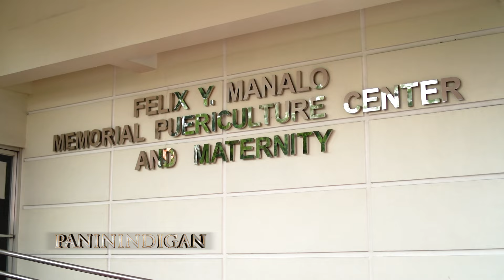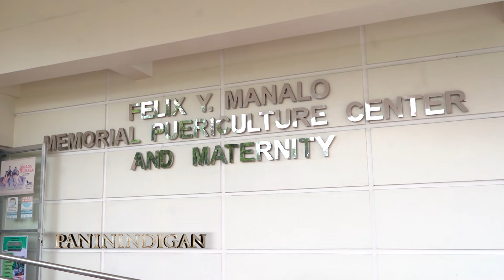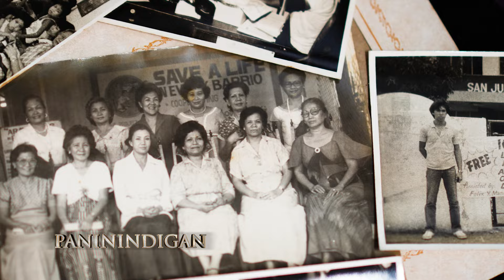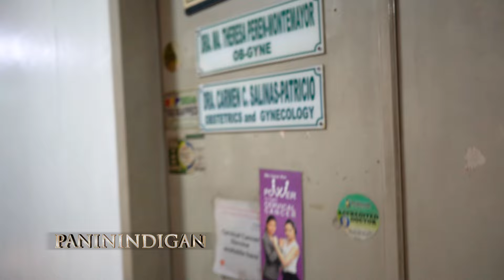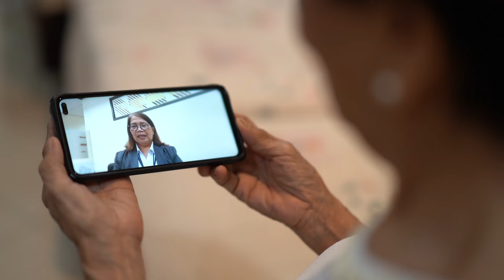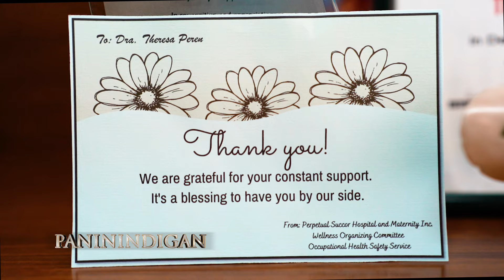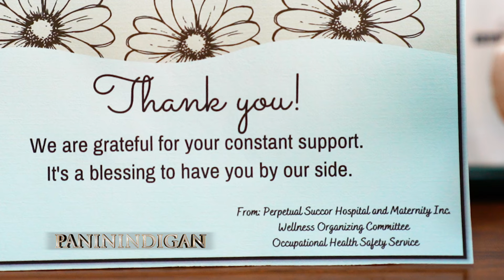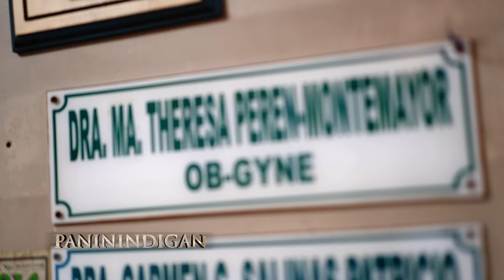The Doctor Is Still In | Paninindigan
Sa layuning makatulong sa mga kababaihan, pinili ni Dra. Theresa Peren-Montemayor na maging isang OB Gynecologist. Mula nang maging ganap na Doktor noong 1973,  lubhang mahalaga para sa kanya ang kalusugan ng bawat ina na nagdadalangtao.  Sa gulang na 84, hinaharap pa rin niya ang kapakanan ng kanyang pasyente, anuman ang estado sa buhay, anumang oras  at  sitwasyon.  Namamalaging bukas ang pintuan ng kanyang klinika  na tumanggap sa sinumang nangangailangan ng kanyang tulong.